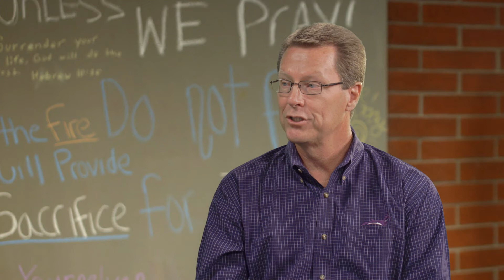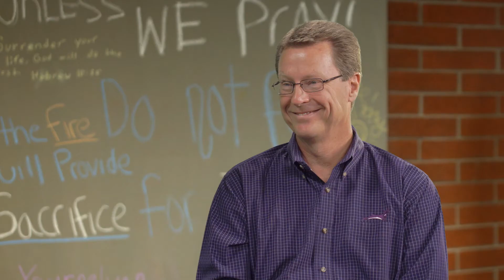Trending Faith: "What does leadership look like in a boyfriend-girlfriend relationship?"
Dr. Jason Hiles, Dean of the College of Theology and University Pastor & Dean of Students, Tim Griffin answer students' questions about faith, God, and the christian life.